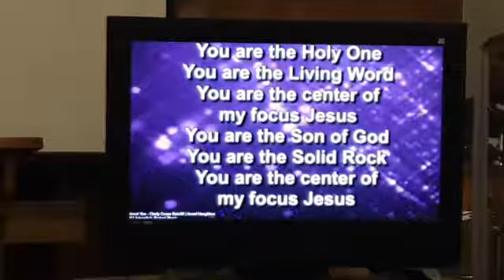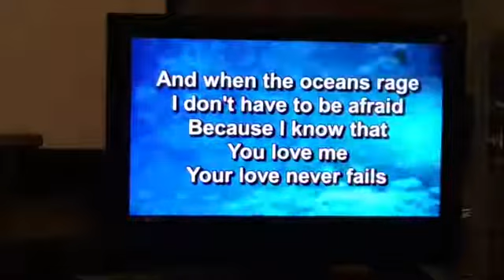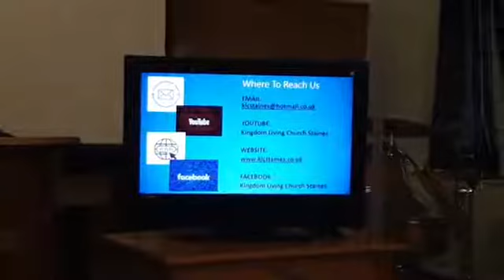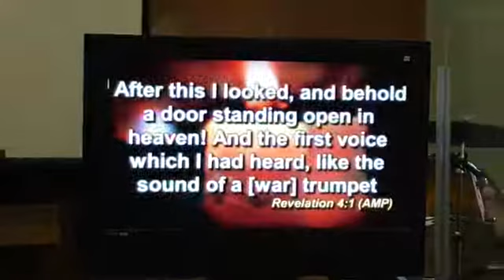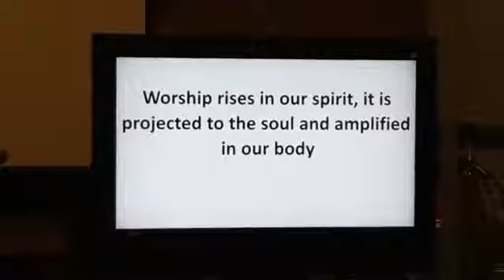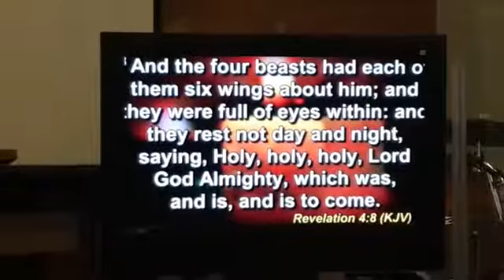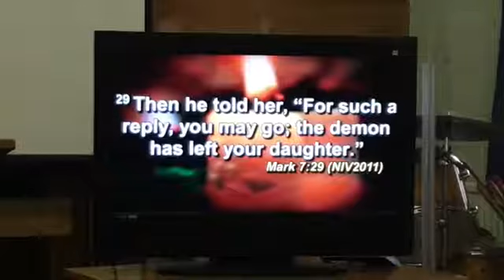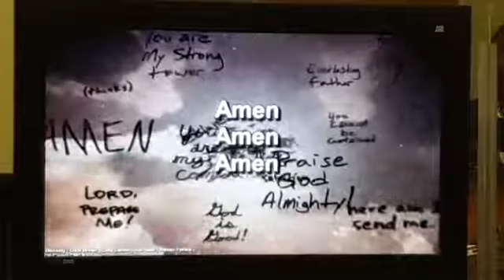Rev Desmond Eghrevba Preaching: The Heart Of A Worshipper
Whorship is not just what we do on Sunday but how we live or lives both here and in eternity